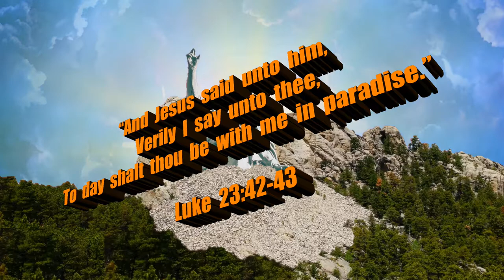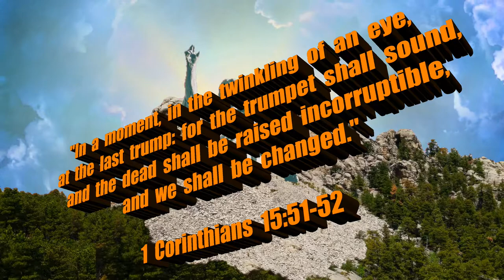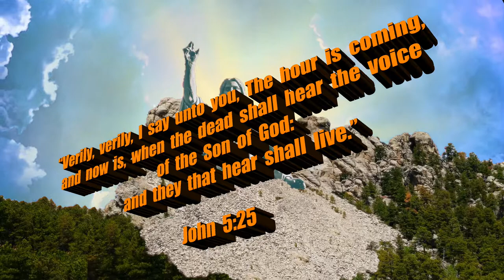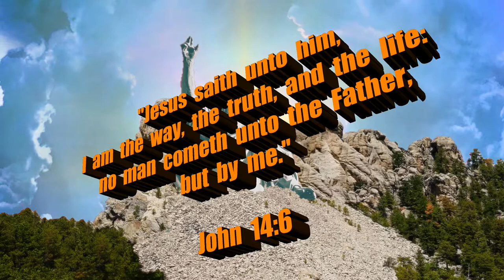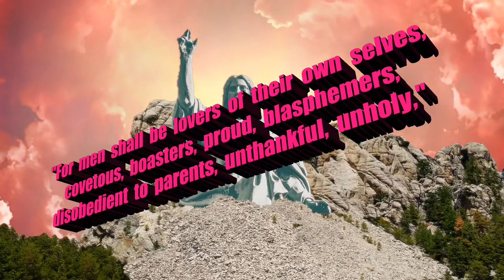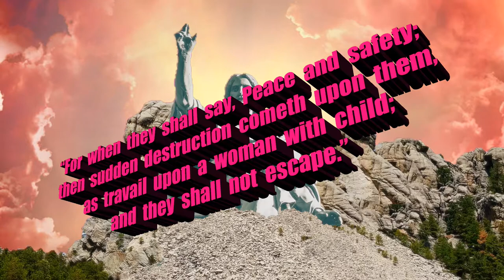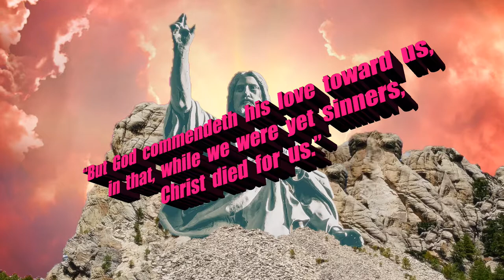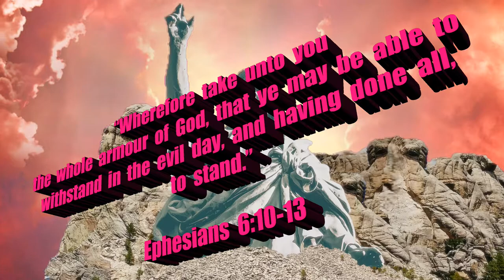AND SO SHALL WE EVER BE WITH THE LORD | THE RAPTURE IS IMMINENT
Heralding the Gospel of my Lord and Saviour Jesus Christ and waiting to meet the Lord in the air...

Original Imagery:
Couleur / Pixabay

Scriptures:
Authorized King James Version